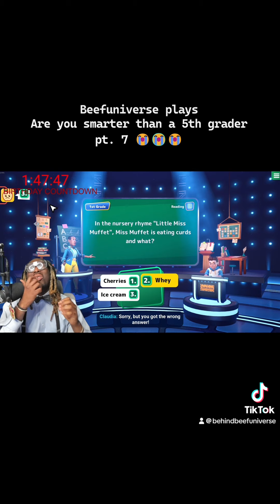what did he say?? 😭😭😭